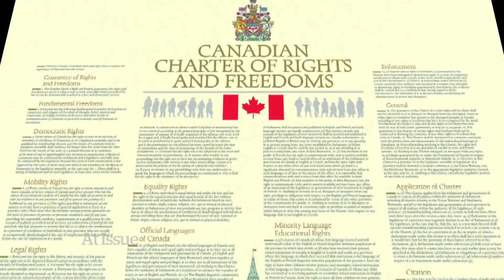Was Doug Ford right to invoke notwithstanding clause? | At Issue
The At Issue panel looks at whether Ontario Premier Doug Ford was right to invoke the notwithstanding clause for the first time in Ontario. Chantal Hébert, Andrew Coyne and Althia Raj also give their thoughts on the NDP and Liberals, as the two parties meet ahead of the fall session of Parliament.